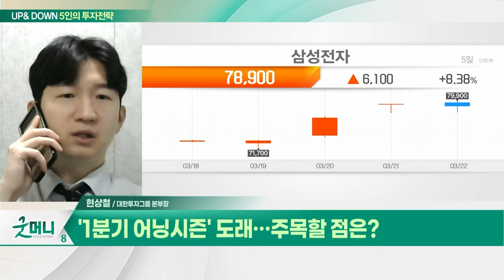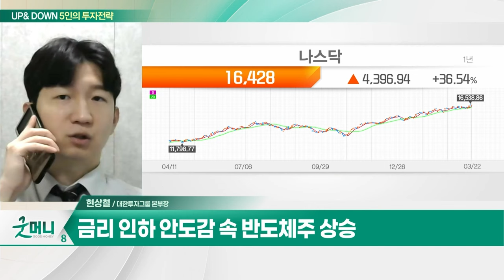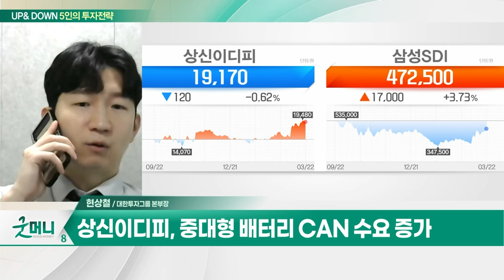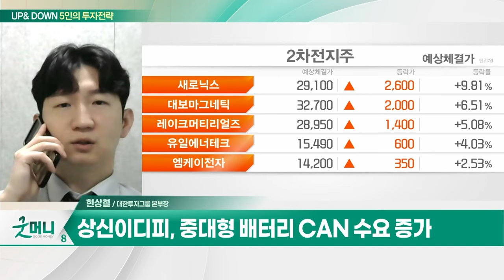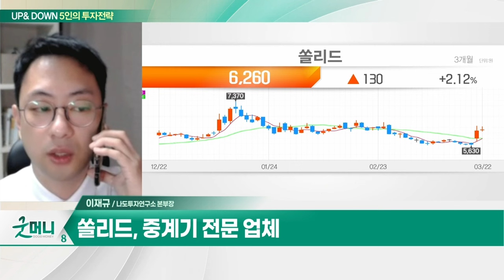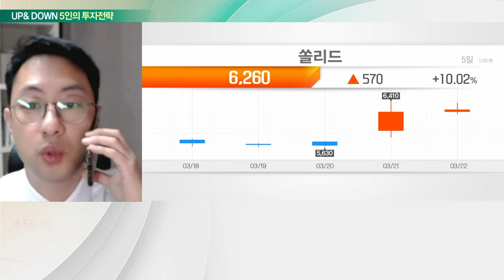상신이디피(091580)... 삼성SDI 밸류체인 최대 수혜 / 쏠리드(050890)... 작년에 이어 실적 개선 지속_UP&DOWN 5인의 투자 전략 (20240325)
Q. '1분기 어닝시즌' 도래... 주목할 점은?
Q. 2800 노리는 코스피, 추가 상승 여력은?

- 2차전지 부품 전문 생산
- 재무구조 개선 및 주주가치 증대
- 삼성SDI 밸류체인 최대 수혜
- 중대형 배터리 CAN 수요 증가
- PER 7.96배로 주가 저평가

쏠리드(050890)
- 중계기 전문 업체
- 작년에 이어 실적 개선 지속
- 5G·6G 투자 증가 따른 수급 유입